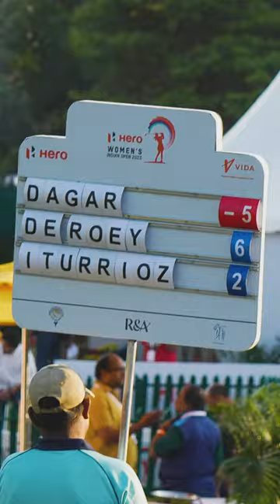Diksha Dagar is living up to expectations in her home country | Hero Women's Indian Open